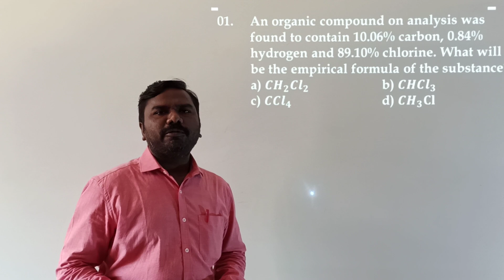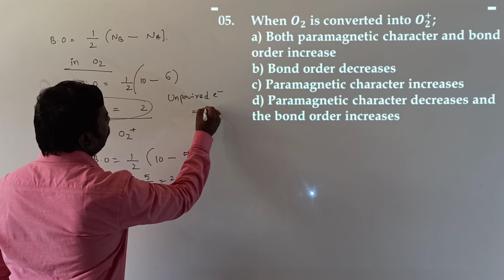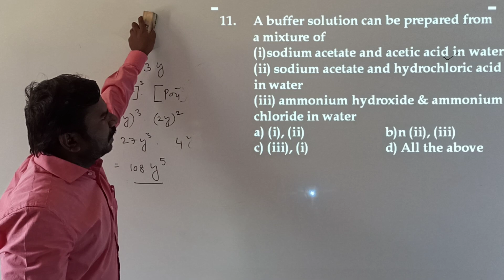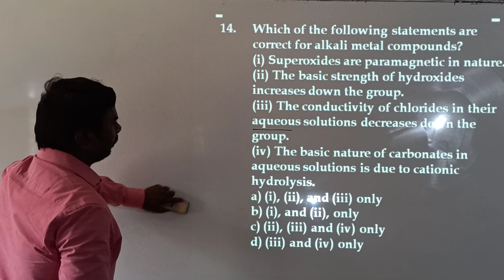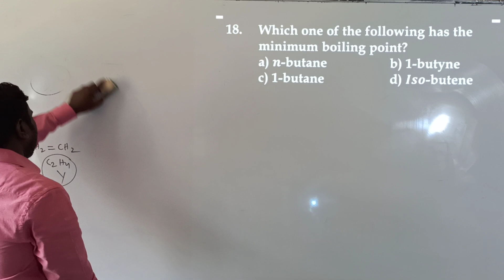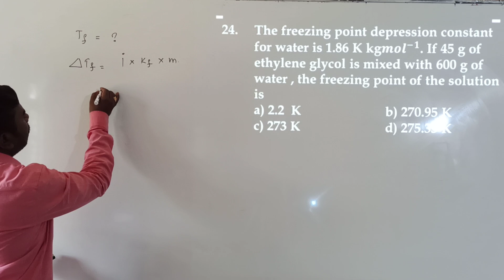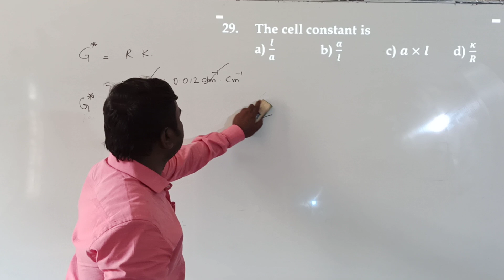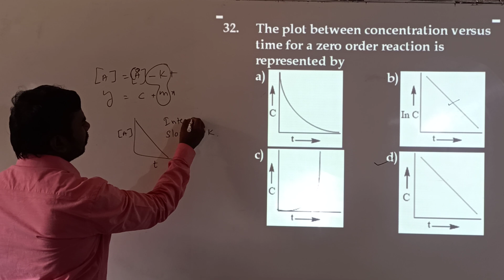CHEMISTRY CET GRAND TEST 03 | DISCUSSION 1 | BY SHANKAR SIR